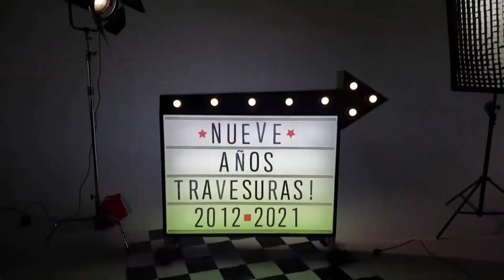¿POR QUÉ SE DEJARON DE SEGUIR EL DR. BENAVIDES Y SARA MALDONADO? ¡LO PLATICAN!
No te pierdas todos los lunes a las 9:30 PM Esta Noche con Miguel Angel, entrevista, charla y una velada con personajes del medio, influencers y más.

Acompáñanos con un trago y siéntete como en casa.

Nos vemos los lunes.